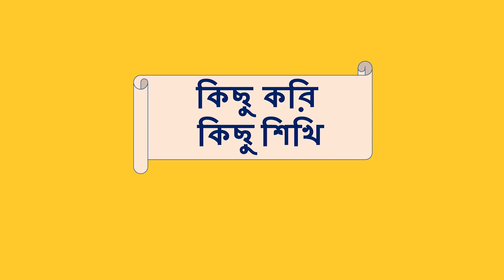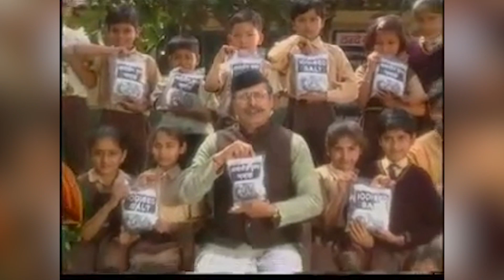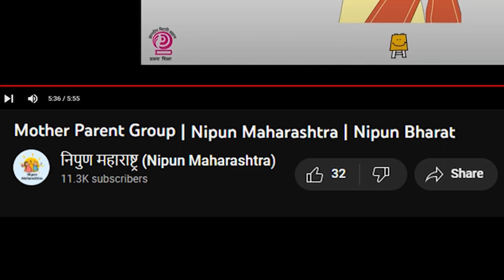মা পিতামাতার গ্রুপ আইডিয়াস ভিডিও সপ্তাহ 31 | নিপুন ভারত | নিপুন মহারাষ্ট্র